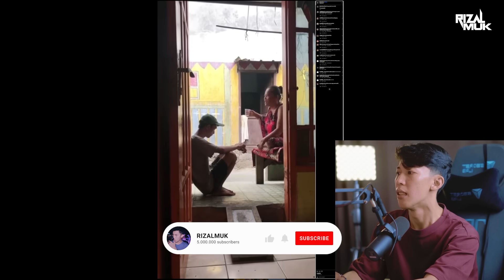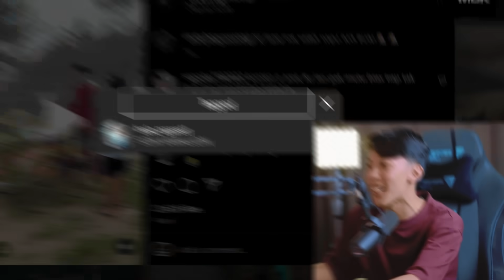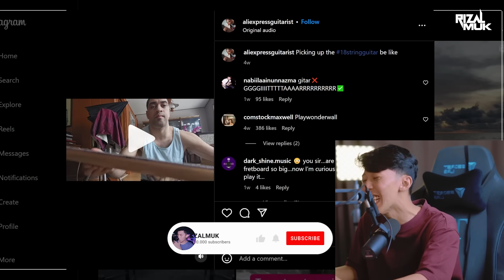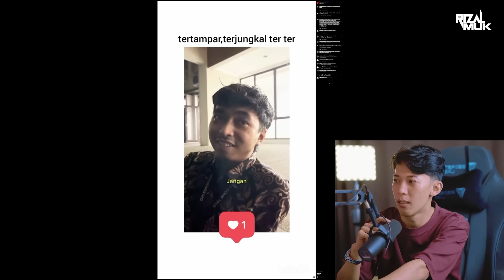ora supra ora mesra